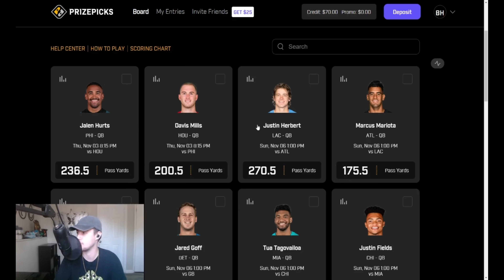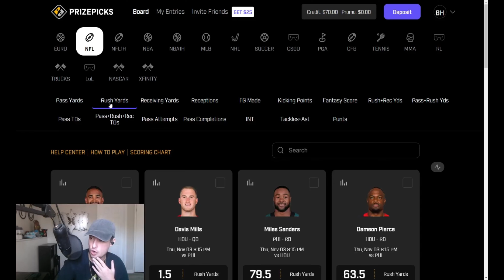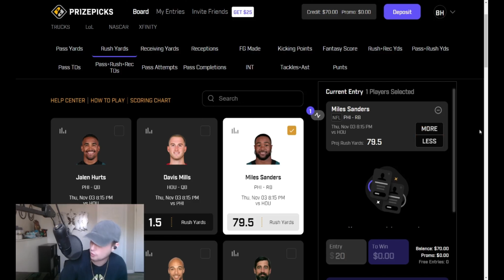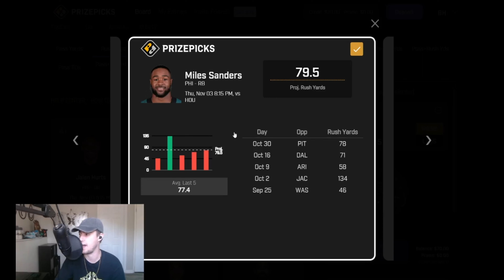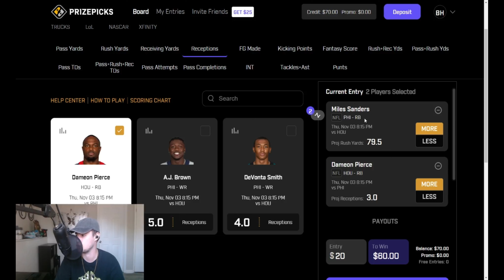PRIZEPICKS THURSDAY NIGHT FOOTBALL PICKS | BEST NFL PLAYER PROPS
Week 9 Thursday Night Football Eagles Texans PrizePicks Player Props

Join the conversation in The Dose Media Networks FREE Discord channel